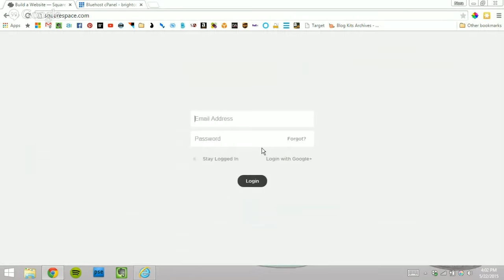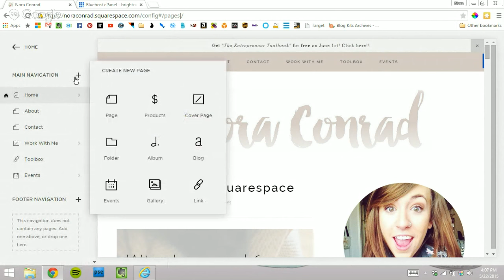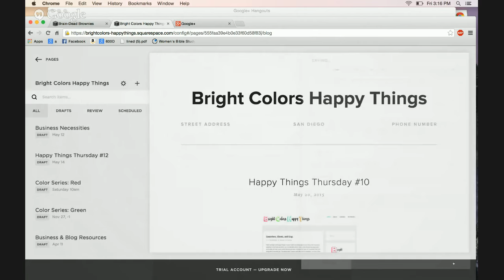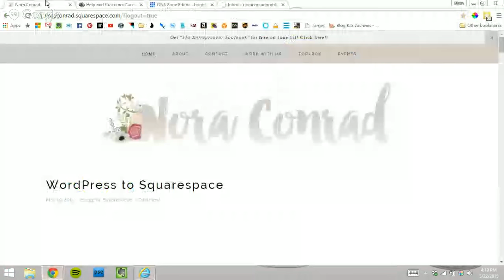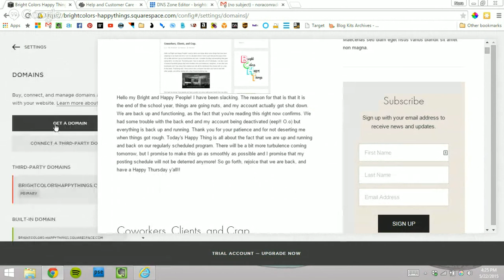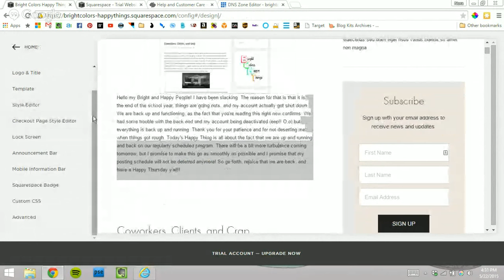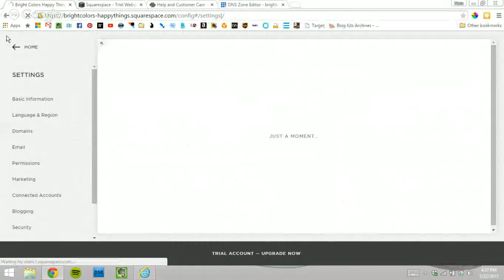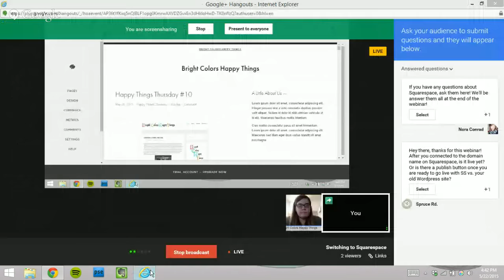Switching to Squarespace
We're going to talk about Squarespace. More specifically, why I switched to SS from Wordpress, how to do it, and go through some of the awesome features SS has to offer!